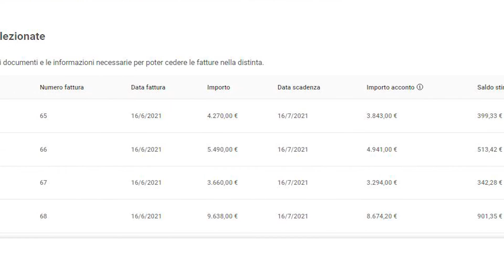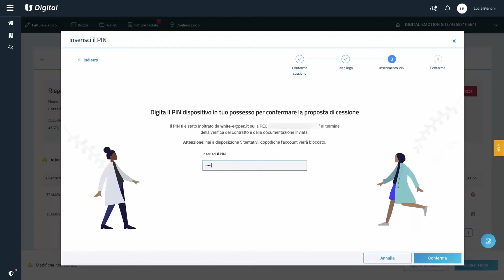STP Service si è affidata a TeamSystem ed Incassa Subito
IncassaSubito è la soluzione ideale per assicurare e velocizzare l'incasso delle proprie fatture. Supporta lo sviluppo del tuo business, senza costi fissi o di attivazione e senza segnalazioni in centrale rischi!